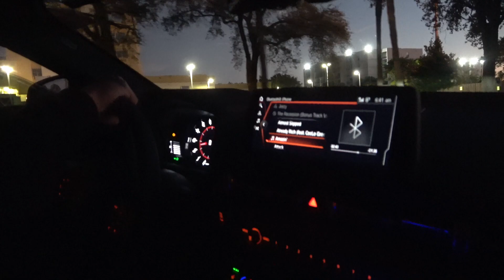Apollo IE $2.7 Million LOUD Most Extreme Hypercar - Supercar Arriving to Cars and Coffee Palm Beach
The Apollo Intensa Emozione is a superleggera that combines the aerodynamic efficiency and mechanical grip of a modern GT1/GT3/LMP race car with the classical thrill of a high-revving naturally aspirated V12. This car has an organic granularity that other modern hyper-cars strive for, but are unable to deliver. All this while featuring a modern, intensively striking design language that symbolizes the brand.

This is a car that captures the lost emotion and fading spirit of the cars we grow up loving. Only 10 units will be build.

Big thanks to Cars & Coffee Palm beach for helping make this video!